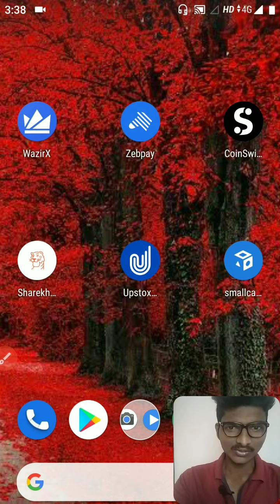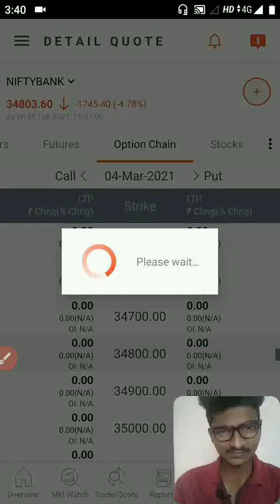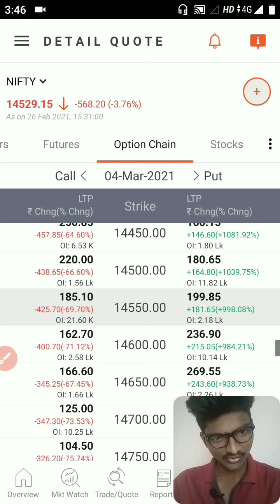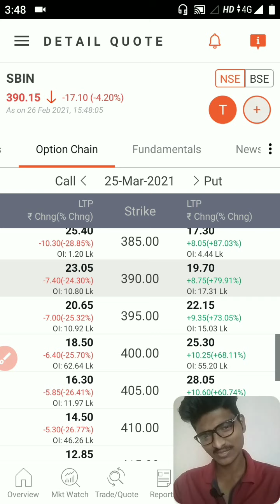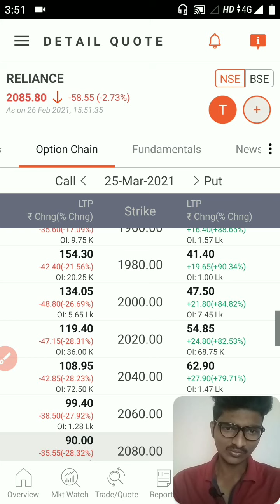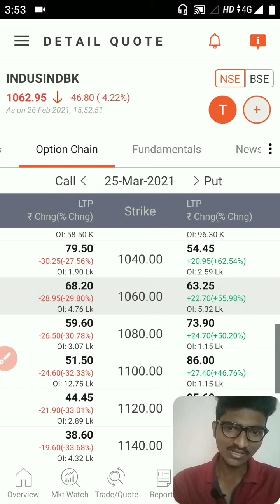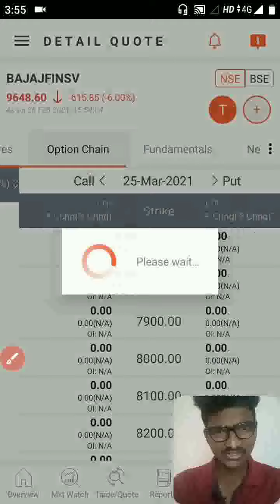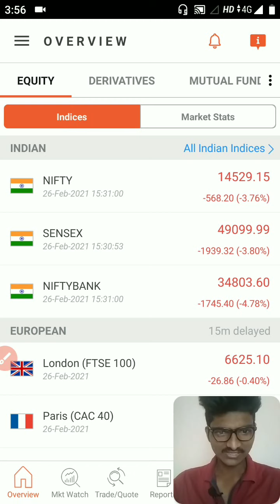1 March Stock Market Analysis| 1st March 2021MondayStock Market analysis|1st March2021 StockMarket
1 March Stock Market Analysis| Monday Stock Market analysis | 1March2021 Stock Market

1MARCH2021STOCKMARKETANALYSIS

open coinswith Kuber cryptocurrency account link👇👇.

CHECKOUT THIS :
canon m50
mic boya m1
light stand

1 March Nifty index

1 March Nifty Bank information

1 March Nifty & Nifty Bank option Market

1 March 2021 stock market analysis

1 March NSE & BSE index

Tomorrow 1st March Stock Market

1March2021 Stock Market Analysis